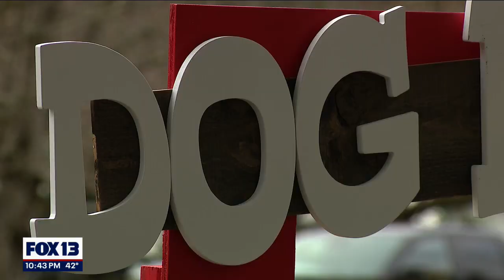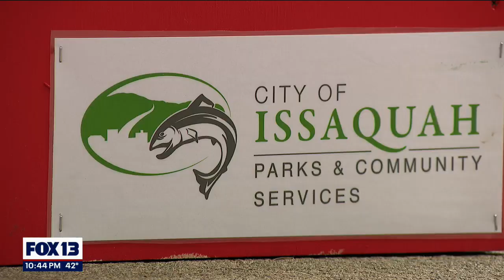Valentine's Day kissing booth for you and your dog | FOX 13 Seattle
Valentine's Day is almost here, and the City of Issaquah is spreading the love... with a twist!